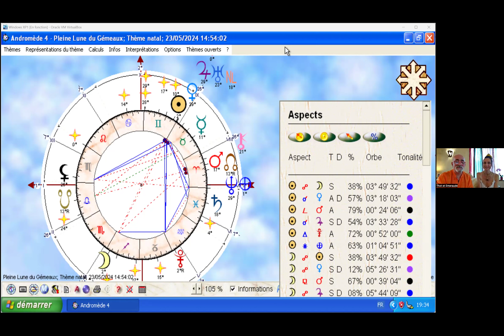Pleine Lune du Gémeaux - 23/05/2024